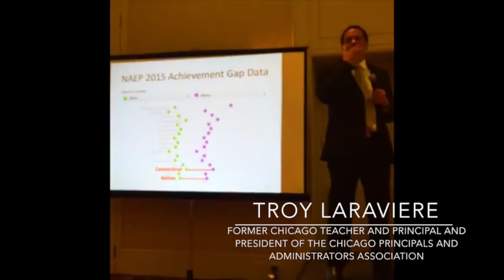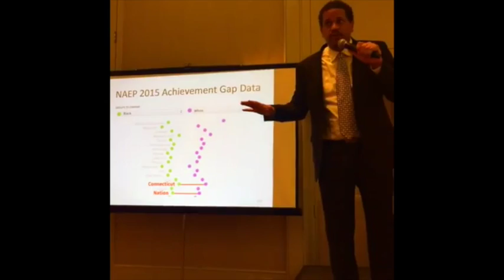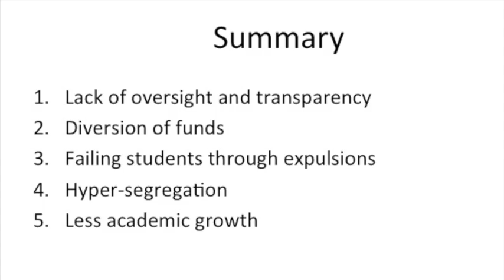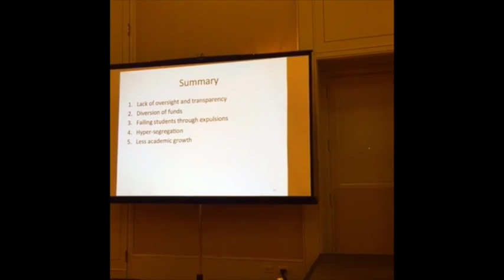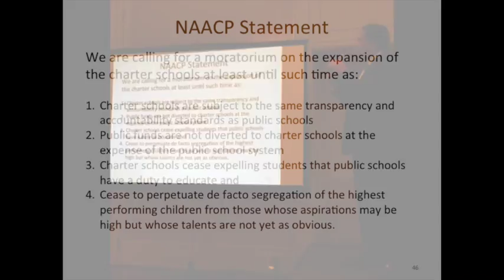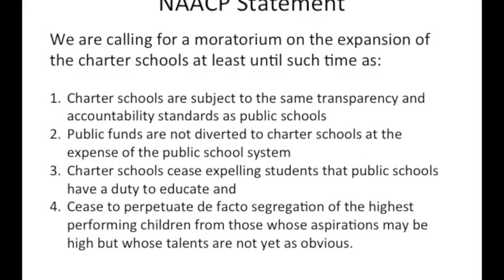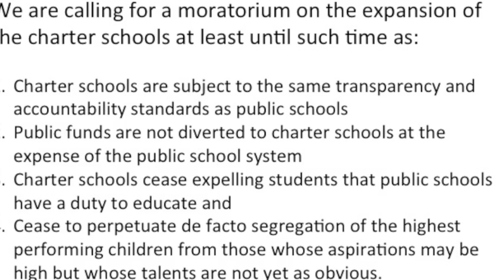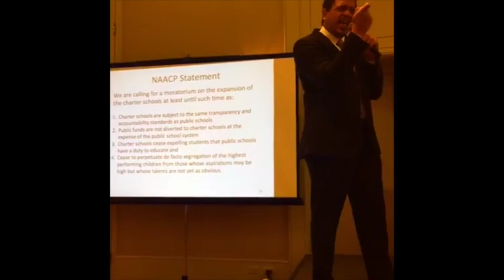What Americans Should Know About Schools - Part 8: Summary - End These 5 Toxic Charter Policies